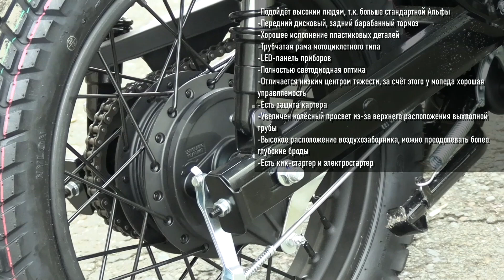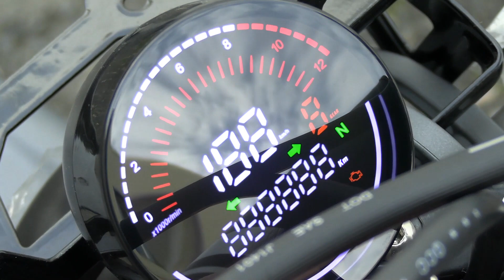Мопед XTRAIL. Краткий видео-обзор, инфографика.